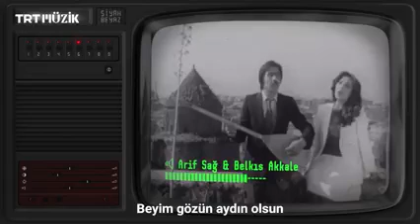Belkıs Akkale &Arif Sağ.. Beyim Gözün Aydın.